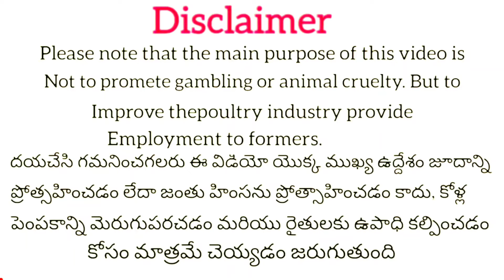పెరుక్రాస్+భీమవరం #7386768968 #91773 04655#bhimavaram richwatam chicks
మోక్ష ఫార్మ్ పెట్టలు #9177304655 #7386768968 bhimavaram richwatam chicks
pettalu richwatam bhimavaram pettalu RICHWATAM kollu
pandem Kolu sales
# Bhimavaram Kollu sale
# richvaatam chicks for sale
# Bhimavaram farm
# Bhimavaram jaati Kollu for sale
# Bhimavaram breeders
# poultry farm Telugu
# Nattu Kolu eggs farmingTelugu
# duck farming in India
# Bhimavaram kollu for sale
# Bhimavaram chicksfor sale
# pandem kollu sales in Andhra Pradesh
# how to maintain to poultry farm
# nallapadu nattukulu latest
# Bhimavaram jaati Kolu for sale